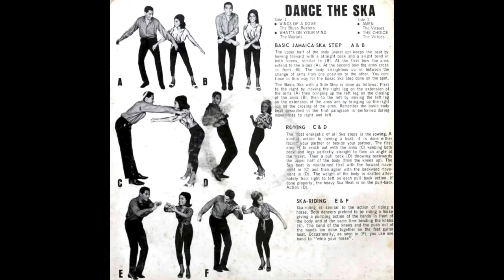Joanne Dennis - Don't Cry Over Me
Good ole' ska by Joanne Dennis backed by by The Wailing Wailers with "Don't Cry Over Me" an unreleased track from 1965. Enjoy!

Need more obscure tunes? Have a listen to my radio shows... 🤓
Retro Obscuro Weirdo Oldies on WFMU's Rock 'n' Soul Radio. Thursdays 2pm ET 📻